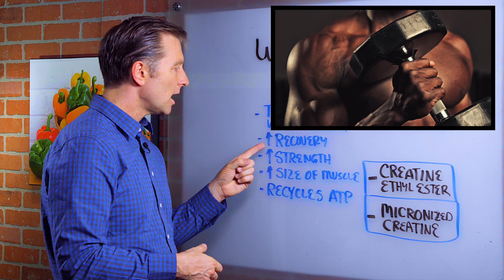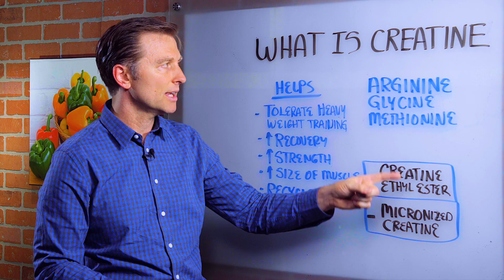What is Creatine? – Uses & Benefits Covered by Dr.Berg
What is creatine, and what can it do to boost your strength and recovery? Find out.

Timestamps
0:00 What is creatine?
0:26 Creatine benefits
0:40 The different types of creatine

Today we’re going to talk about creatine. Creatine is a combination of three amino acids. These amino acids are arginine, glycine, and methionine. In your muscles, it combines with phosphate to help you recycle ATP (the energy currency in the muscles). It helps you recover the energy.

Benefits of creatine:
 • It can help you tolerate heavy weight training
 • It can help with the recovery of the muscle
 • It can help the strength of the muscle
 • It can help the size of the muscle

There are different types of creatine. Some people can actually be allergic to creatine as well. You may want to have a small amount first, to make sure you’re not allergic to it.

There are two versions of creatine that I think are better than others:
 • Creatine ethyl ester
 • Micronized creatine

If you’re trying to increase muscle mass and you need a little boost, you might want to give creatine a try.